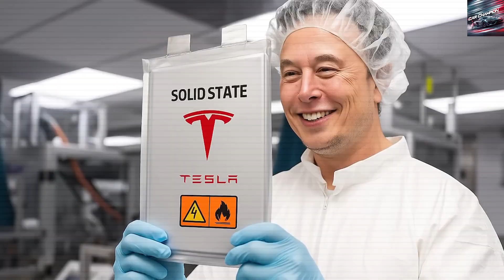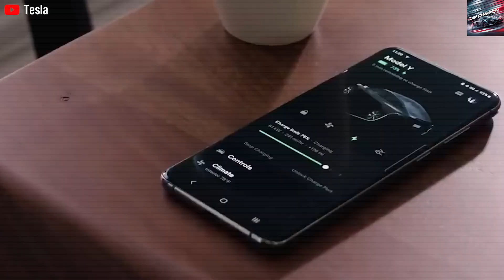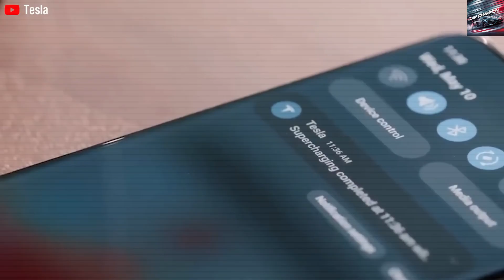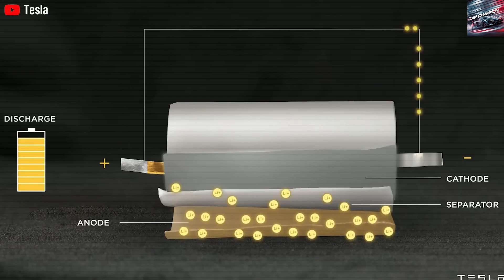It’s Official! Elon Musk Unveils Shocking 900-Mile Battery with 12-Minute Charging!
It Finally Happened! Elon Musk STUNNED by New 900-Mile Battery with 12-Minute Charge!

Electric vehicle battery technology is often full of big promises but lacks real-world results. Many breakthroughs are still in testing or research phases, making it hard for people to fully trust them. But in this space, BYD—one of the world’s top EV and battery makers and a major Tesla rival—is standing out.

BYD, already known for its Blade Battery used in Tesla’s Model Y in Europe, is now taking a huge leap forward. They are working on a solid-state battery—a next-generation battery type that the whole world is racing to develop. BYD has already built a working prototype and plans to start installing these powerful batteries in their cars very soon.

This new solid-state battery is said to deliver twice the energy density of today’s batteries, offering a massive 900-mile range and the ability to fully charge in just 12 minutes. If BYD follows through on this plan, Elon Musk and Tesla may face serious pressure. This battery could completely change the global EV market and set a new standard for the future.